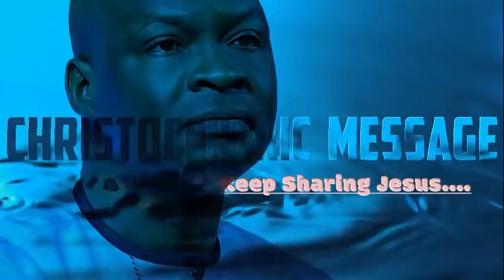Sunday Midnight Blessings, 6th February, 2022 - Apostle Joshua Selman |Good Word Before you Sleep